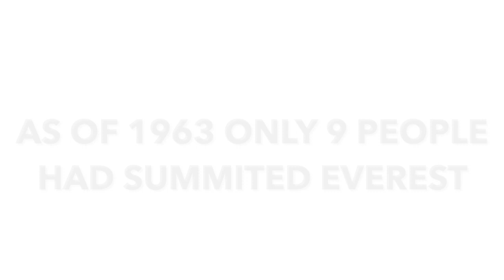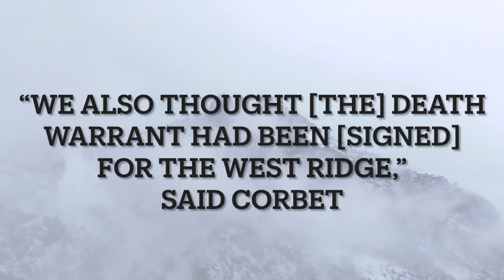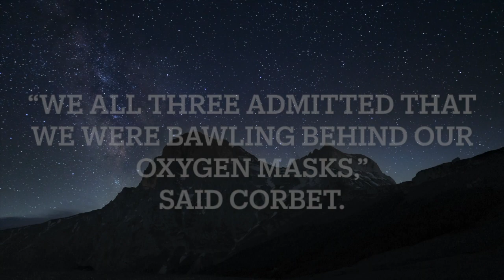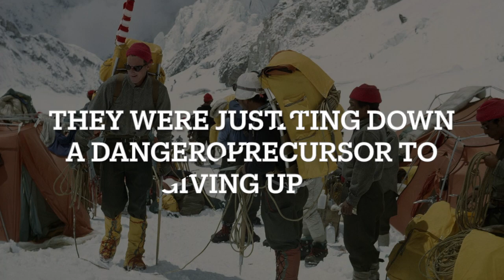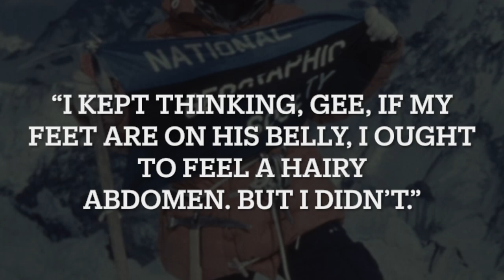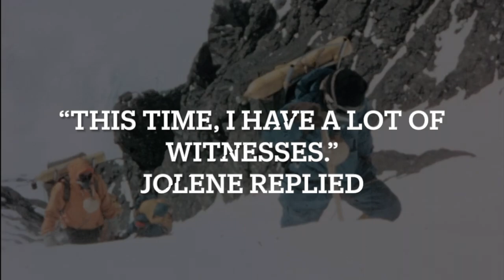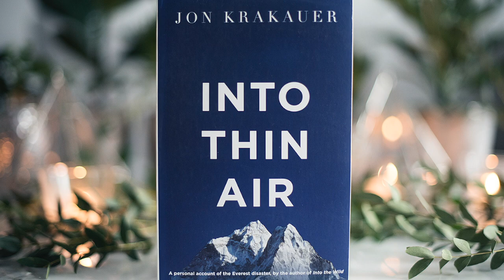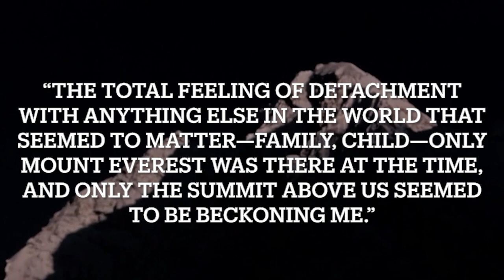1963 American Mount Everest West Ridge Expedition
The unclimbed 1963 West Ridge ascent on Everest was one of the last true challenges for mountaineers. Learn about the heroic efforts of Tom Hornbein and Willi Unsoeld!

| The Impossible Climb: The 1963 Everest West Ridge Expedition |

In this video we explore the incredible story of the 1963 Everest West Ridge Expedition. With Jim Whittaker being the first American to summit Everest just weeks before, Tom Hornbein and Willi Unsoeld wanted to do something no one else ever dreamed of - Summiting Mount Everest via the West Ridge.

The two climbers and their team, faced some of the most difficult and dangerous terrain on the planet in their quest to conquer the West Ridge of the world's highest peak. They were up against something mountaineers claimed to be impossible, as the route was extremely difficult and required over 4,000 meters of climbing up a steep vertical.

The 1963 Everest West Ridge Expedition was a landmark moment in mountaineering history, as it marked the first successful ascent of Everest via the West Ridge and what became to be known as the Hornbein Couloir route.

The climb was especially challenging due to the steep and technical nature of the route, as well as the extreme altitude and unpredictable weather conditions. Despite facing numerous setbacks and near-death experiences along the way, the climbers persevered and ultimately succeeded in achieving their goal.

However, even though they had summited, they still had to find their way down via the South Col which ended up being the most deadly part of their expedition!

Hope you enjoy this account of the first ever Everest summit via the West Ridge in 1963!

PS: You 🪨